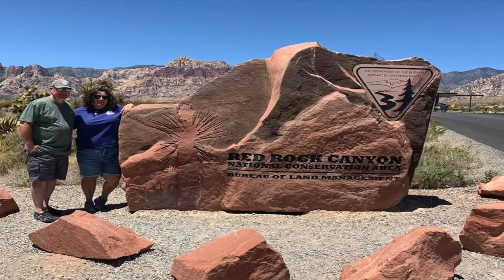Turn a Southwest Twist Style Pen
In this video, I will show you how to make / turn a Southwest Twist Style Pen. I also share scenes from my trip to Nevada to see my son. Lots of inspiration came from that visit. These pens are awesome. On the tip and cap bands you will see geometric symbols inspired by the weaving patterns of the Southwest American Indians. The center band has white and turquoise beads. And on the cap end you'll find a desert Mesa Rose design. I used honey mesquite wood and finished with Pens Plus friction polish. Can't wait to give these pens to my son who lives out in the southwest US.